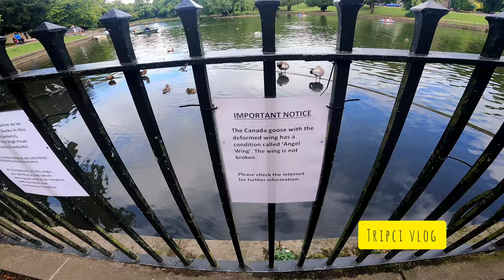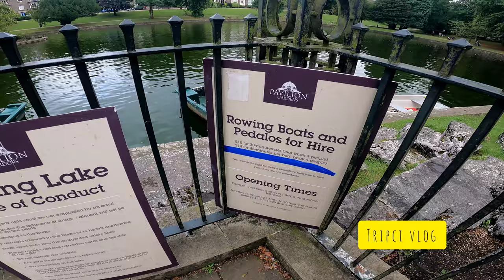Pedal boating at model pedal boat club, Buxton - peak district | Vlog#123